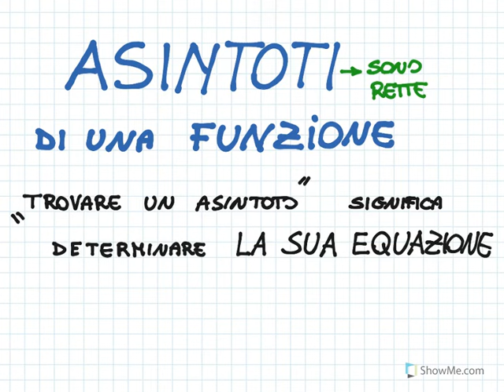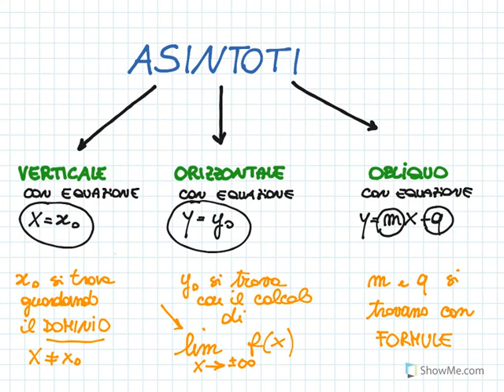ASINTOTI e loro EQUAZIONI | VERTICALI-ORIZZONTALI-OBLIQUI | schema riassuntivo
In questo video si impara ad individuare l'equazione di  EVENTUALI asintoti, attraverso esempi.